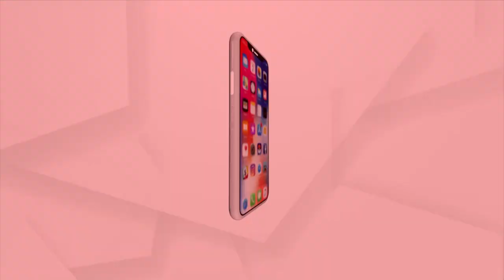Sata Katha || ଅଦିନରେ ଛାଡଖାଇ !